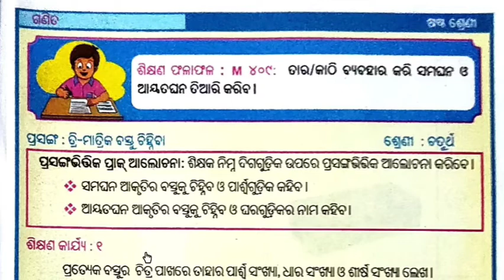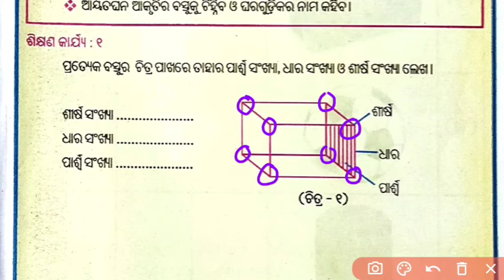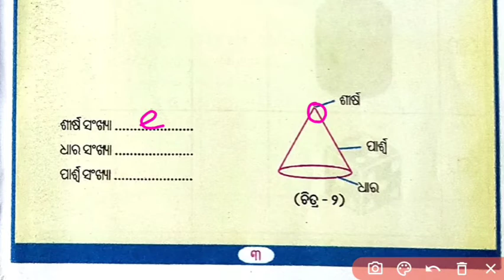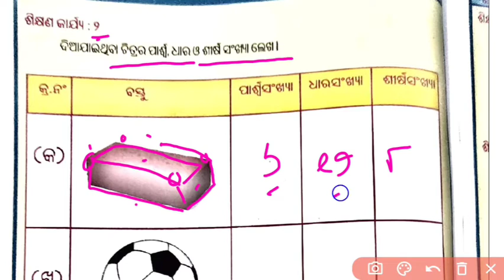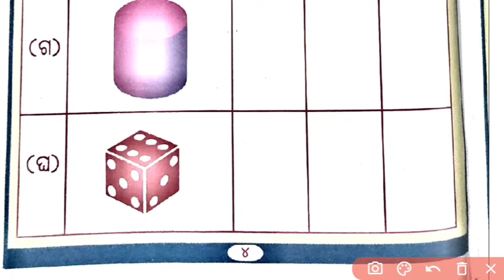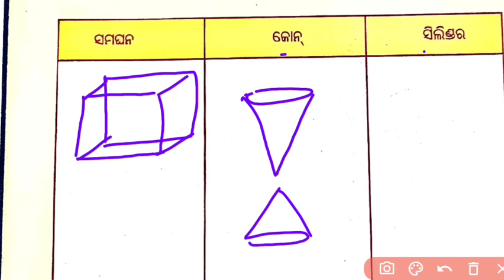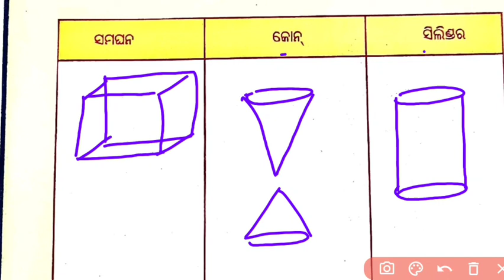LRP Class 6 Math || activity 1-4